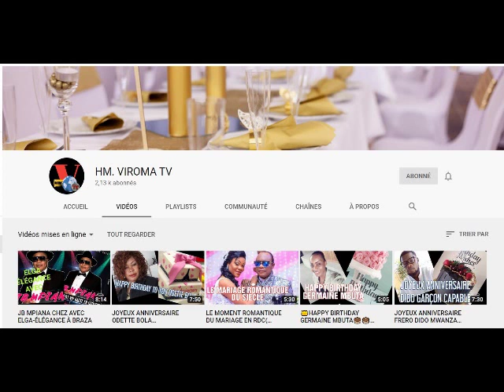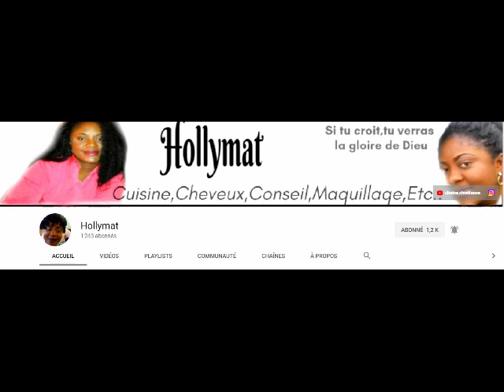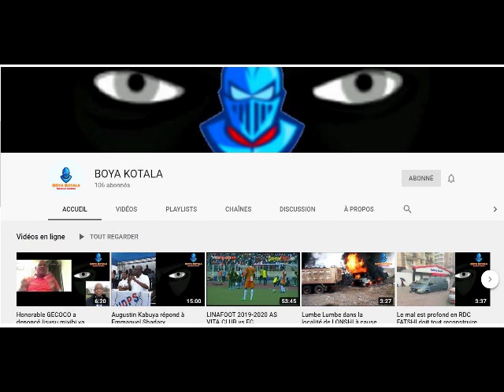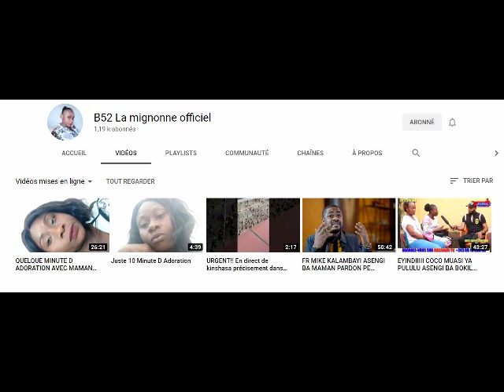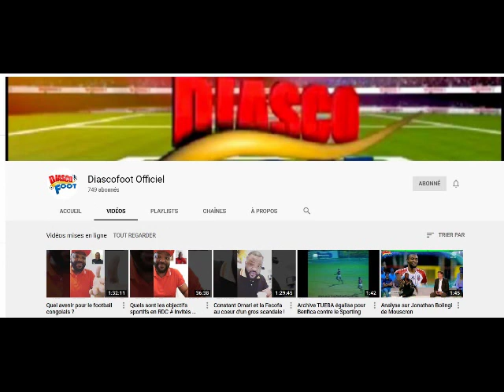Comment tailler le Ngai Ngai pour plus de production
Astuce de jardinage